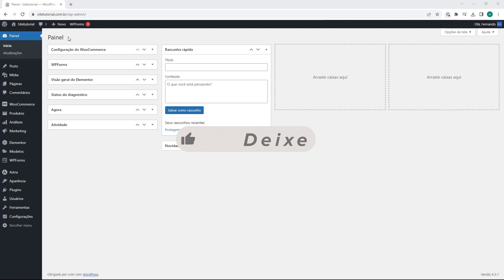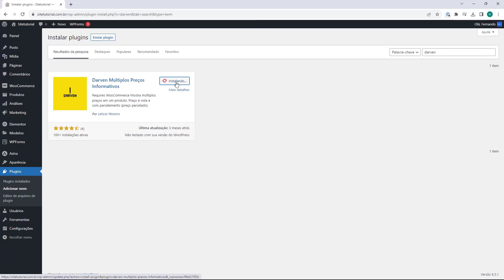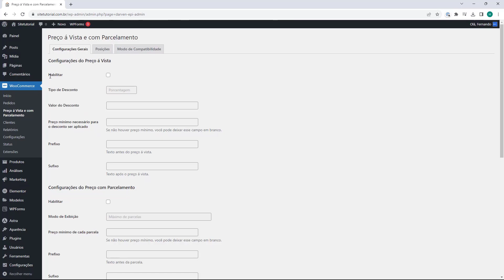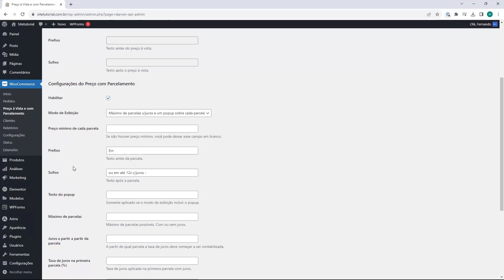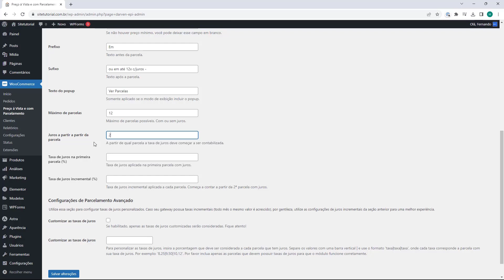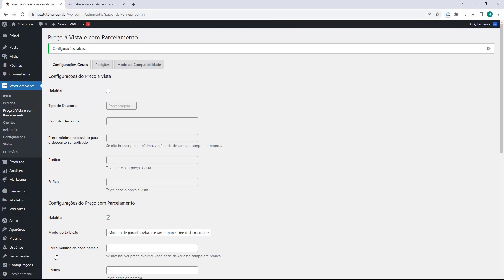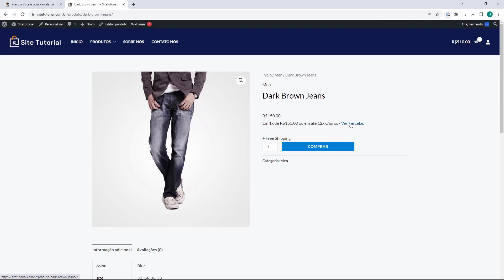Tabela de Parcelamento com juros no Woocommerce (Rápido e Fácil) 2023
Aprenda Como Configurar Tabela de Parcelamento com juros no Woocommerce em poucos minutos